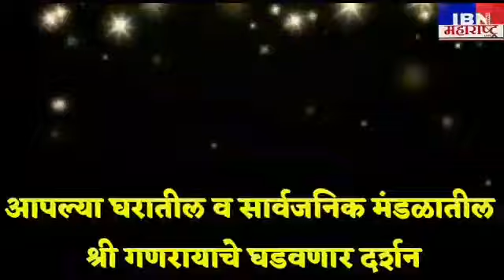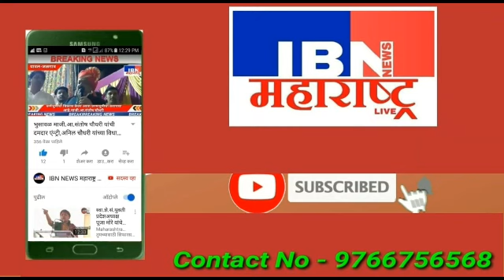भुसावळ-"हिंमत असेल तर भाजप आमदारांची ED बसवा",आता थेट ED कार्यालयावरच मा.जगन सोनवणे यांचा हल्लाबोल